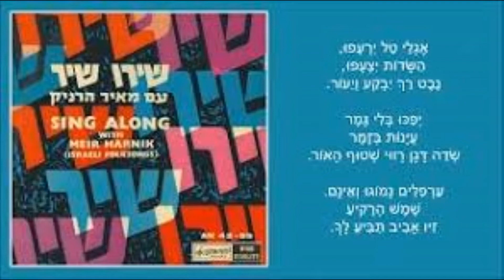שיר הלענה חבורת שירו שיר מילים אורי אסף לחן אריה לבנון 1964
המידע אודות ההקלטה הועתק מקטלוג קול ישראל.
חבורת "שירו שיר" בהדרכת אריה לבנון.
ימילים-אורי אסף
לחן- אריה לבנון

אָמַרְתִּי לְשׁוֹרֵר עַל רֵיחַ
הָלַכְתִּי לִי אֶל הַנַּרְקִיס
אֶל מֶלֶךְ הַבִּצָה.
הָאִם רֵיחוֹ הַמְעֻדָּן
לִי לְשִׁירִי יוּתַן?

צָחַק הַפֶּרַח הַלָּבָן
צְחוֹק צָחַק וְלֹא נָתַן.

הָלַכְתִּי לִי לַיַּעֲרָה
אֶל זוֹ הָאִיטַלְקִית.
הָאִם רֵיחָהּ, זֶה רֵיחַ דְּבַשׁ,
לִי לְשִׁירִי יוּגַש?

צָחַק הַפֶּרַח: הַלְאָה גַּשׁ
לַנֶּצַח לֹא! עֲדֵי אִיבַשׁ.

הָלַכְתִּי לִי אֶל הַשּׁוֹשָׁן
אֶל זֶה הָאַדְמוֹנִי.
הָאִם רֵיחוֹ זֶה רֵיחַ מוֹר
יוּתַן לִי לְמִזְמוֹר?

צָחַק שׁוֹשָׁן עֲבוֹר, עֲבוֹר!
פֶּן בְּקוֹצִי יָדְךָ אֶדְקוֹר.

נִגְּשָׁה אֶלַי הַלַּעֲנָה
הָכֹּל בָּהּ מָאֲסוּ.
נָתְּנָה רֵיחָהּ בְּיּוֹם אָבִיב
בְּטֶרֶם בִּקַּשְׁתִּיו.

הָעוֹד הָעוֹד תֹּאמְרוּ לִתְמוֹהַּ
עַל כִּי שִׁירִי מָרִיר כָּמוֹהָ?